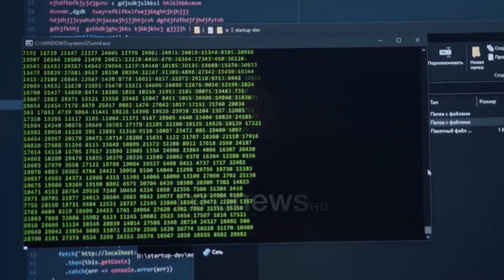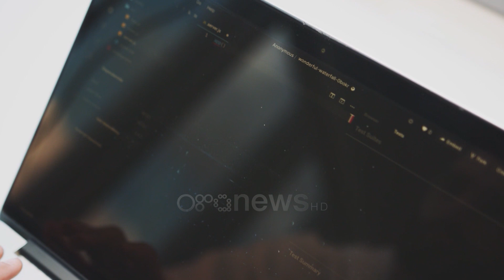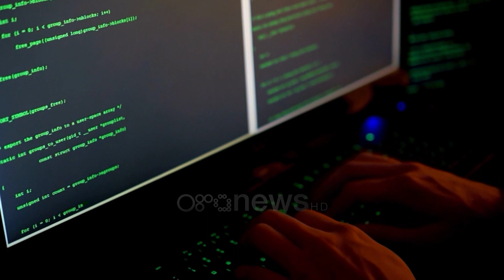“Zien” kuvendi nga sulmet kibernetike. PD-PS përplasen në Komisionin e Sigurisë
Agresioni iranian ndaj sistemit TIMS dhe portaleve qeveritare ka shkaktuar debate në komisionin e sigurisë ndërmjet deputetëve të maxhorancës dhe opozitës. Kërkesa e demokratit Flamur Noka që seanca dëgjimore me nëndrejtorin e SHISH të zhvillohej e hapur edhe për imediat, nuk është pranuar nga socialistët me argumentin që ky raportim përmban elementë të sigurisë kombëtare.

Nasiv Naço: Ne nuk jemi këtu han me dy porta që mund të nxjerrim informacione tepër sekrete siç e tha drejtuesi i shërbimit.

Flamur Noka: Irani sot ka në dorë çdo të dhënë sekrete dhe josekrete të shtetit dhe të qytetarëve shqiptar. Se shteti ishte lakuriq ishte i zhveshur, ishte i pambrojtur. Por drejtuesi i maxhorancës Nasiv Naço  nuk është mjaftuar vetëm me largimin e kamerave por ju ka kërkuar edhe deputetëve që të fikin celularët dhe ti dorëzojnë ato pranë stafit të kuvendit. Kërkesë që ka shkaktoi fyerje  nga ana e opozitës. Nasiv Naço: Faleminderit 5 minuta pushim seanca do të vijojë me dyer të mbyllura. Tani bëhuni gati dorëzoni dhe celularët.

Flamur Noka: Mirë paratë se paratë i keni rrujt si qeveri, të gjitha do ti dorëzojmë celularët këpucët, çfarë të doni ju.

Pas seancës me dyer të mbyllura Noka zbuloi që përfaqësuesi i SHISH nuk dha asnjë informacion më shumë se ato që janë bërë publike.

Flamur Noka: Të gjitha gjërat u konfirmuan. Fakti që janë hakeruar prej 14 muajsh, sistemet janë dhe drejt konfirmimit të informacionit që dhe hakerat qeveritar kanë ndërhyrë për të hakeruar të dhëna sekrete të lidhjeve të drejtuesve të policisë apo të dhënave me kanale të ndryshme të trafikut a krimit. Në  nj kohë kur kuvendi zien nga akuzat për sulmin kibernetik më herët kreu i qeverisë Rama i shkoi në zyrë presidentit Begaj.  Takimi zgjati rreth 30 minuta dhe u zhvillua pa praninë e mediave.

Pavarësisht se të dyja institucionet nuk japin detaje nga takimi kërcënimi iranian ndaj vendit tonë ka shqetësuar të gjithë drejtuesit e institucioneve në vend. Por pavarësisht agresionit  ndaj sistemit TIMS apo protaleve qeveritare Bajram Begaj nuk ka kërkuar mbledhjen e Këshillit të Sigurisë.